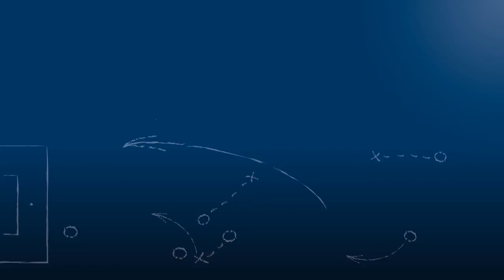Riccardo Di Piazza - SV Spielberg - zum Spiel vs. Offenburger FV im FuPa.tv-Interview am 29.10.2016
Riccardo Di Piazza, Mittelfeldspieler des SV Spielberg, im FuPa.tv-Interview zur Begegnung SV Spielberg - Offenburger am 15. Spieltag der Oberliga Baden-Württemberg 2016/17.